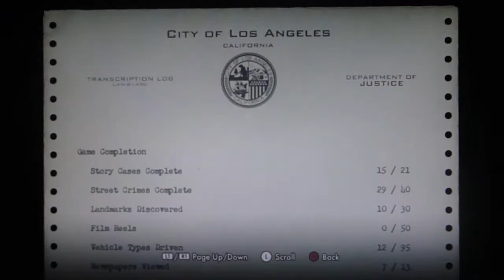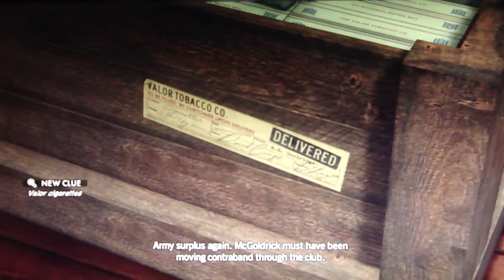LA Noire Playthrough Part 85